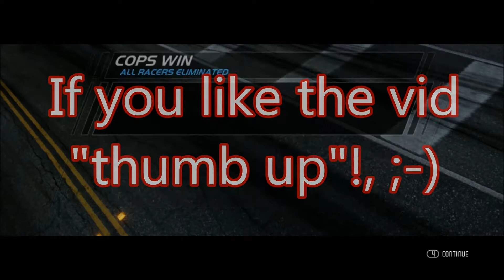THE DUEL with kablyk * Hot Pursuit - Gameplay Online Multiplayer - NFS - HD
Enjoy watching my duel with kablyk. He is a great driver with the Bentley. Thumb up if you like the vid :-)